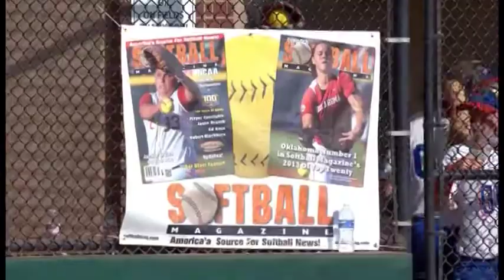2014 CO 4th of July | National Powers Showdown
7/2/14

National Power Showdown - Texas Glory vs. Firecrackers (CA)

The Triple Crown Sparkler and Fireworks are known as the perfect combination of competitive fastpitch, college exposure, memory-maker, and vacation destination. The Sparkler/Fireworks involve over 900 teams playing games on 100+ ballfields across the metro Denver area and Northern Colorado.

Among the many memorable aspects of Sparkler/Fireworks are the All-Star Games with rosters that "team-up" players from across the country. The featured game is  the Sparkler/Fireworks All-American Game -- one of four televised games in 2014, which showcases a combination of talent and compelling personalities that creates the kind of positive story we all hope to see in youth sports.

The other three televised games feature power pool championships at the 14u, 16u, and 18u levels. Teams that survive a challenging run through preliminary rounds advance to the power pool playoffs. All of the Championship math-ups are televised live nationally on CBS Sports Network.

Games are won, games are lost... scholarships are earned. Plays-- and memories-- are made.